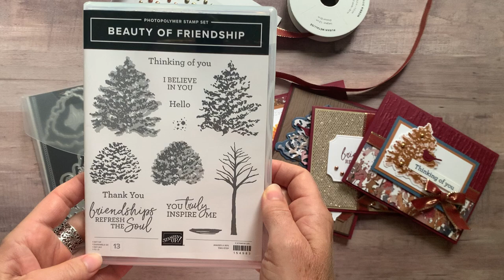Beauty of the Earth Class To Go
Let’s make some gorgeous projects!!  This class features the Beauty of Friendship Bundle, Brushed Metallic Adhesive Dots, Cherry Cobbler & Gold Metallic Ribbon and the Beauty of the Earth Designer Series Paper.

Purchase this Class To Go, and you'll be all ready with these great projects on hand when you need them!! Or. get the tutorial only option and make the projects on your own anytime!!

To Go Kit Classes offered each month. After the class has concluded, PDF tutorials remain available for purchase for just $15. You can see all of the To Go Kit tutorial & class planners on my Youtube Channel at Gathering Inkspiration Stamp Studio.

TO ORDER OR FOR MORE DETAILS ON THIS CLASS TO GO,

Use the host code on my blog when you order online to receive a FREE EMBELLISHMENT with your thank you card (with any min $50 order)!

PLUS…. you receive the projects that I demo’d on the current week’s Facebook Live video, AND… your name is entered into the drawing to win that week’s Facebook Live giveaway drawing, too!! SO MUCH FREE STUFF!

Interested in joining my team? ***Why pay full price when you can get a discount (20%, at least!) on all your future purchases from Stampin' Up! once you purchase the $99 starter kit!

xoxo, Amy